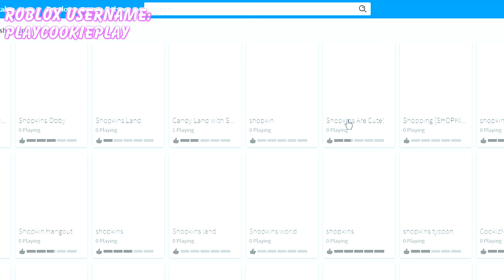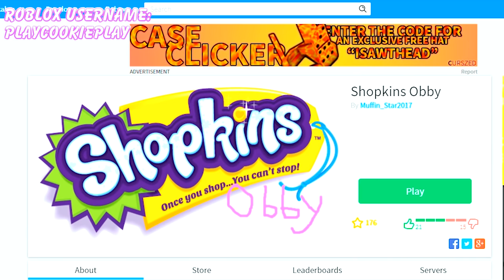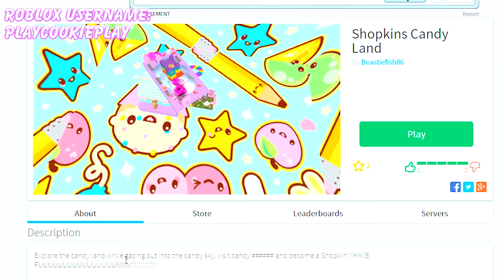Giant Food Roblox Games with Cookie Swirl C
Let's check out the inspired games on Roblox! Which game will be the best? maybe the one with the dance club? Or the giant Shopkins? What more fun roblox gaming videos? Did you you see this one :D